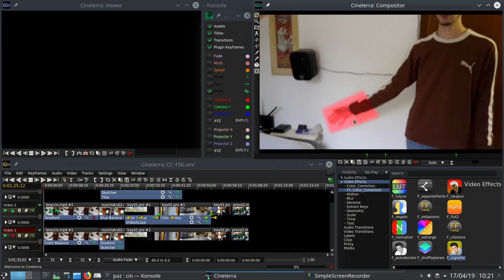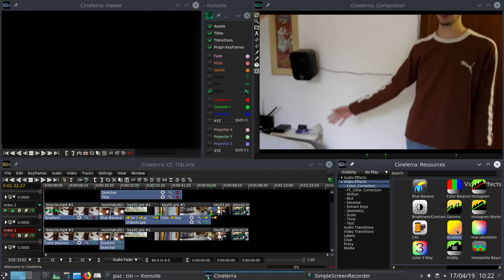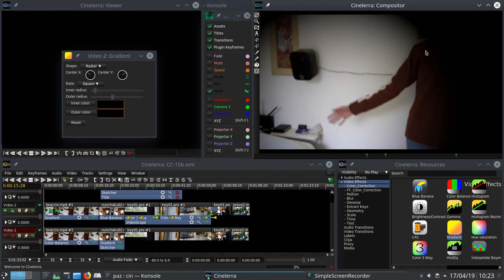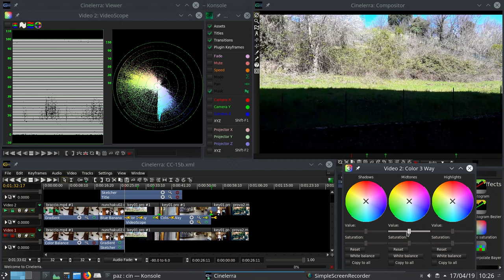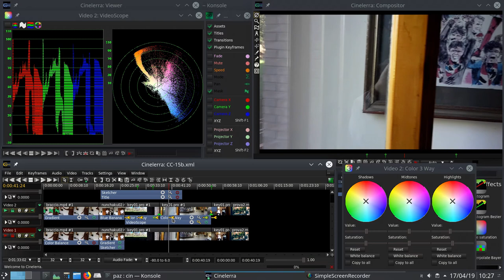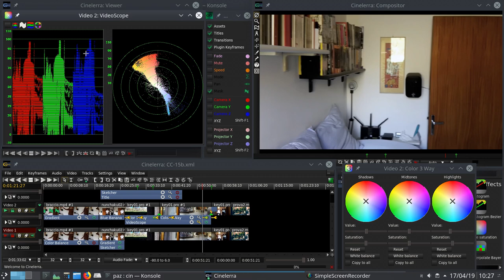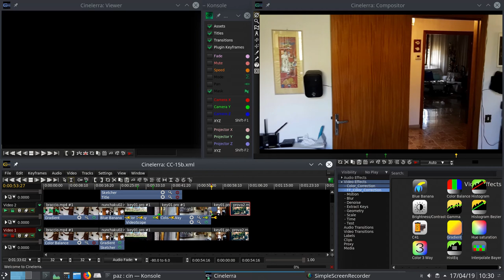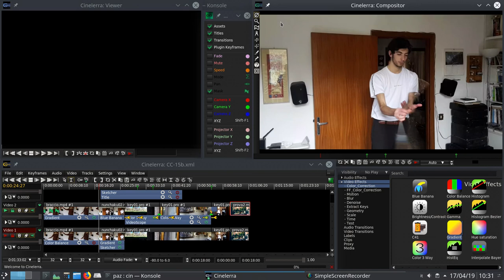15b Cinelerra GG - Color Correction secondaria: maschere e keyframe (5/7)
Plugin usati: Title, sketcher, color balance, brightness/luminance, color 3 way, histogram Bezier, Blue Banana, videoscope, gradient, F-vignette, maschera, keyframe.

Alla base di questi tutorial c'è la lettura del bel libro:

Color Correction Handbook Di Alexis Van Hurkman